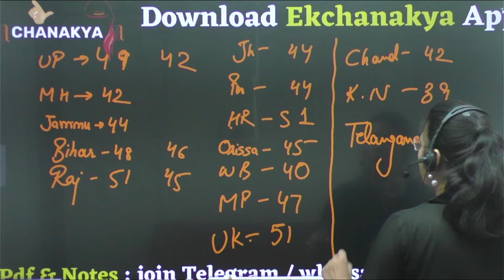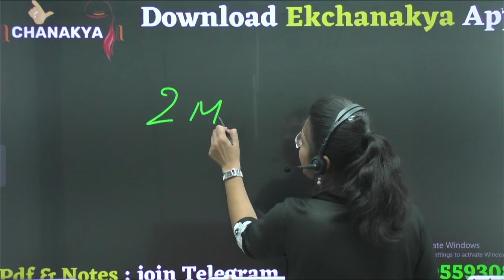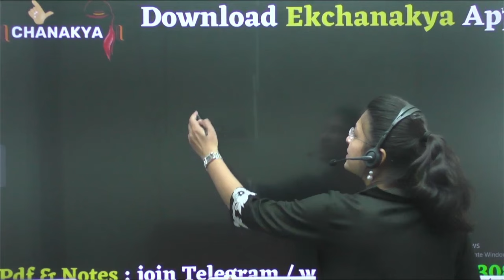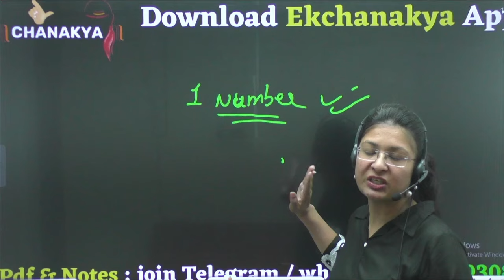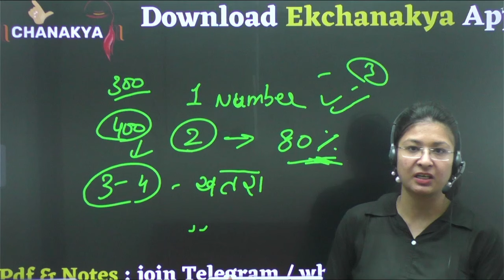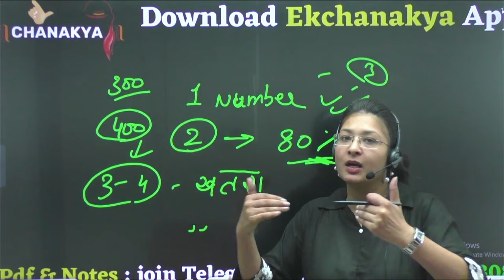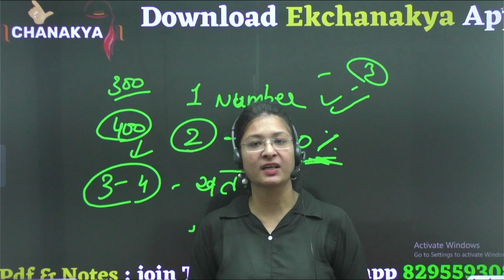NAVY MR/SSR 2024 | Stage 2nd All States CUT OFF | 1 से 4 नंबर वालो को merit list में नाम आयेगा ?